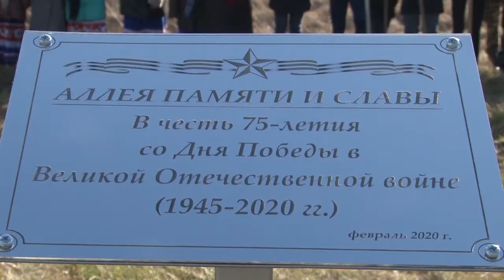Аллею Славы заложили в ст Смоленской